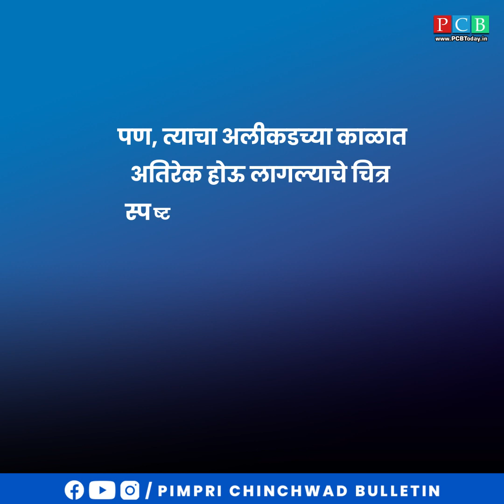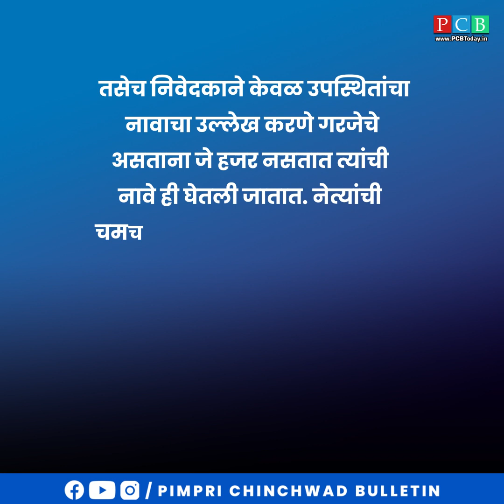अंत्यविधी व दशक्रिया कार्यक्रमात भाषणांचा अतिरेक; प्रथा बंदची मागणी